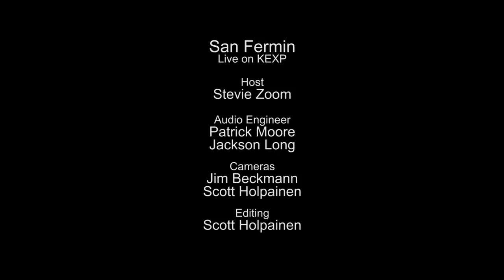San Fermin - Methuselah (Live on KEXP)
presents San Fermin performing "Methuselah" live in the KEXP studio. Recorded March 2, 2014.

Host: Stevie Zoom
Audio Engineer: Patrick Moore & Jackson Long
Cameras: Jim Beckmann & Scott Holpainen
Editor: Scott Holpainen